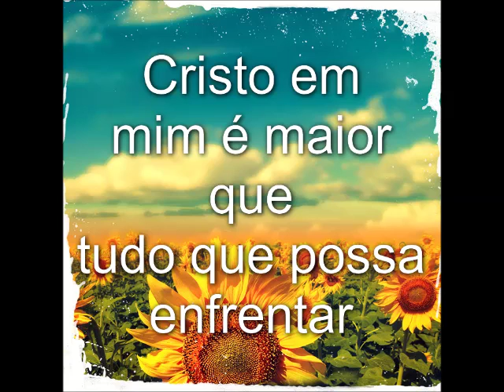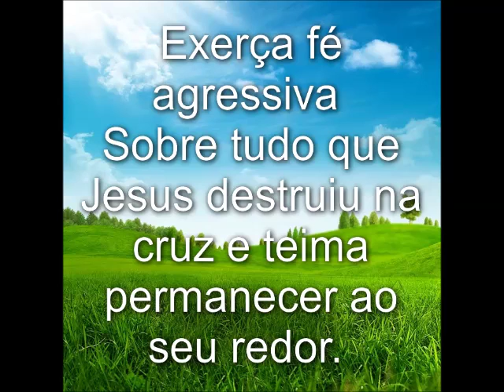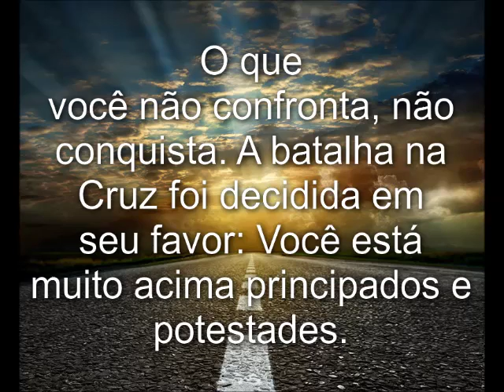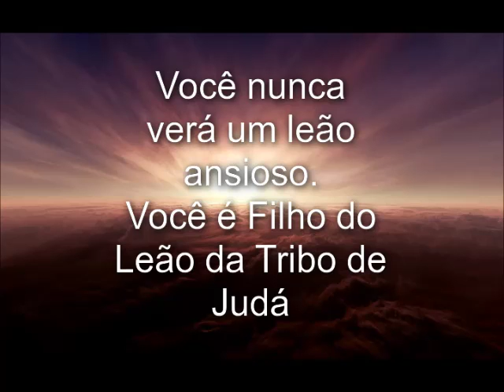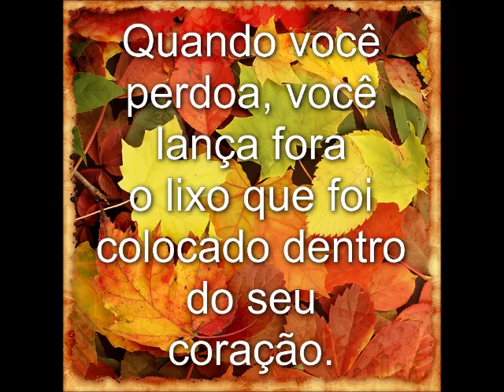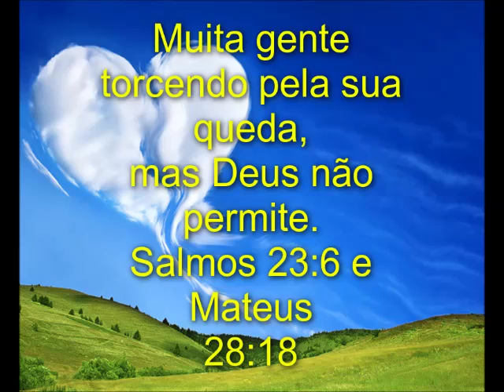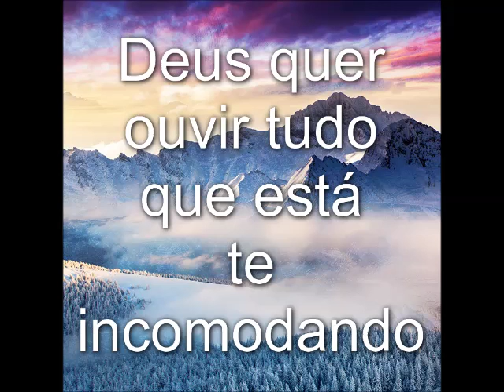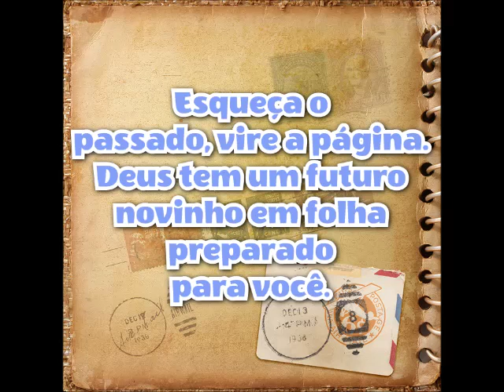Ouça Apenas a Jesus Cristo e Sua Palavra